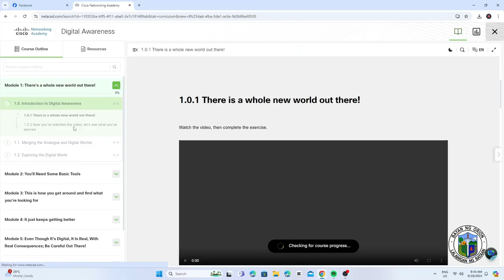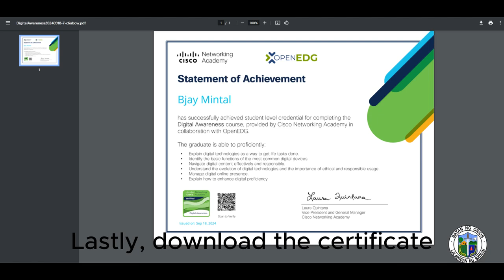Step-by-Step Procedure to Register on Cisco Networking Academy and Print Certificate on Credly.com